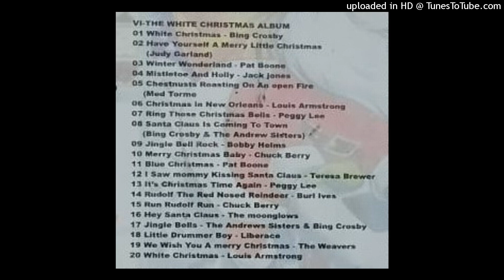10 The White Christmas Album - merry christmas baby